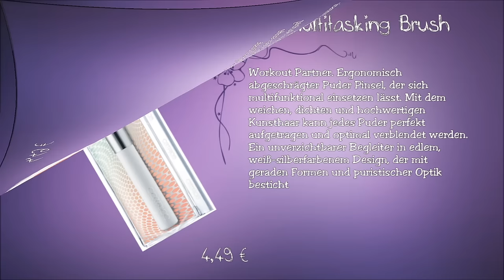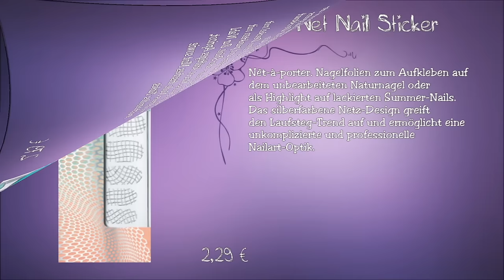CATRICE NET WORKS Limited Edition - Preview Drogerie Neuheiten Mai - Juli 2016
die neue Catrice Limited Edition NET WORKS ist von Ende Mai bis Mitte Juli 2016 im Handel erhältlich.

Details zur LE:
Softly Touch Shadow
Net View. Innovation in ihrer schönsten Ausführung: Drei Puder-Gel Lidschatten
mit hybrider Textur, die nach einem sanften Auftrag mit pudrigem Finish überzeugen. Ein warmes Nude, ein zartes Apricot und ein leichtes Silber mit intensiver Pigmentierung sorgen für frische Akzente auf dem Augenlid. Erhältlich in C01 Melt Down Brown, C02 Nude NETisfaction und C03 Mint Mashup. Um 3,99 €.

Lip Balm
Kiss Connection. Die gelige Textur des Balms hinterlässt einen leichten ApricotSchimmer mit glänzendem Finish auf den Lippen. Transparente Pflege in einem silberfarbenen Packaging mit weißem Netz-Print macht den Balm zu einem wahren Beauty-Favorite. Erhältlich in C01 Mashed Peach. Um 3,99 €.

Mattifying Loose Powder
Marvellous Mesh. Das feine, lose Puder mattiert den Teint und eignet sich dank transparentem Finish auch zum Fixieren von Make-up. Absolutes Highlight ist der innovative Tiegel, der dank eines integrierten Textileinsatzes die perfekte Dosierung ermöglicht. Überschüssiger Puder fällt einfach wieder zurück durch das Netz. Erhältlich in C01 Transparent. Um 5,99 €.

Softly Touch Blush
Beautifully Blushing. Ein cremiges, intensiv pigmentiertes Rouge in einem schmeichelnden Apricot. Beim Auftrag verwandelt sich die angenehm softe GelTextur in ein pudriges Finish. Erhältlich in C01 Mashed Peach. Um 4,49 €.

Multitasking Brush
Workout Partner. Ergonomisch abgeschrägter Puder Pinsel, der sich
multifunktional einsetzen lässt. Mit dem weichen, dichten und hochwertigen Kunsthaar kann jedes Puder perfekt aufgetragen und optimal verblendet werden. Ein unverzichtbarer Begleiter in edlem, weiß-silberfarbenem Design, der mit geraden Formen und puristischer Optik besticht. Um 4,49 €.

Nail Lacquer
Ins Netz gegangen! In der Farbrange der Limited Edition bieten die Nail Lacquers
tolle Haltbarkeit, überzeugende Deckkraft und Glanz der Extraklasse. Allelimitierten Lacke sind auf dem Deckel mit silbernen Netz dekoriert und punkten mit leichtem Schimmer oder Shine. Zur Wahl stehen: helles Mauve, kräftiges Apricot, modernes Nude, frisches Mint sowie leuchtendes Türkis. Erhältlich in C01 M-Ashy, C02 Mashed Peach, C03 Nude NETisfaction, C04 Mint Mashup und C05 Green NETtraction. Um 2,79 €.

Net Nail Sticker
Nêt-à-porter. Nagelfolien zum Aufkleben auf dem unbearbeiteten Naturnagel oder als Highlight auf lackierten Summer-Nails. Das silberfarbene Netz-Design greift den Laufsteg-Trend auf und ermöglicht eine unkomplizierte und professionelle Nailart-Optik. Erhältlich in C01 Bet on Net. Um 2,29 €.

Weitere Videos

oder

oder